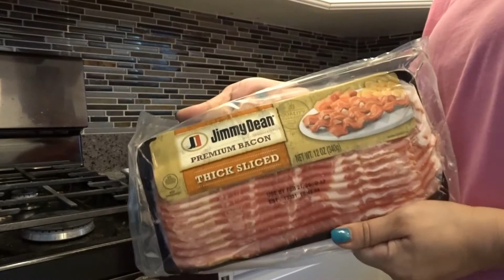BREAKAST WITH MY FAMILY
THIS VIDEO IS SO FUNNY . IT REALLY SHOWS HOW ARE FAMILY IS EVERY SATURDAY MORNING ARE . SO COME AND ENJOY THIS VIDEO .
PEACE LOVE ANF FOOD